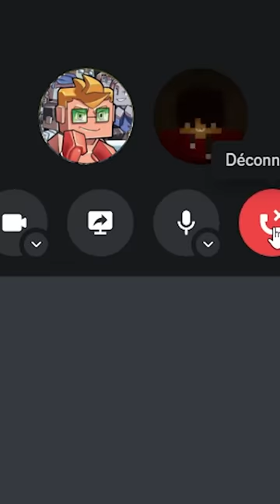Comment rendre une map Minecraft inutilisable ?